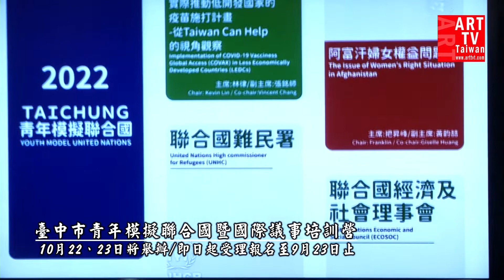臺中市青年模擬聯合國暨國際議事培訓營2022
10/22-10/23臺中金典酒店
即日起受理報名至9月23日止。副市長令狐榮達表示，2020年第一屆活動獲得熱情迴響，今年課程除延續以模擬聯合國議事規則進行外，更新增國際議事培訓、國際禮儀、社交舞蹈教學等，歡迎對國際事務有興趣的學子踴躍參與。「對學子深具啟發性！」令狐副市長表示，活動比照聯合國會員國政府間實際的決策模式與議事規則模擬，討論重大國際議題，是青年學子接觸、探索外交事務的絕佳契機，因此市府特別舉辦此次活動，提供一個培育學生國際知能及素養的平台，藉此拉高青年學子國際視野，也特別感謝惠文高中參與共同策劃。令狐副市長指出，今年除邀請外交部長官講授國際組織參與、國際禮儀等第一手實務經驗外，更邀請曾榮獲多項國際標準舞蹈大賽獎項老師何柏蓁，教授正統的國際社交舞；另也邀請多所大專院校的國際學生擔任觀察員，希望學員透過模擬其他國家代表的身分參與討論，與各國來台留學生們增進實質互動，認識不同文化、激盪出不同想法，並拓展國際友誼與視野。令狐副市長說明，市長盧秀燕非常重視學生教育，推動多項政策，包括鼓勵績優教師帶職帶薪全時進修、補助學生營養午餐、清涼安心學習計畫、優化雙語教育環境等，也相當注重國際教育，邀請台中在地青年與國際青年參與大手牽小手、國際學伴、國際生蹲點及雙語online等計畫，而此次模擬聯合國活動則延續前屆模式不收取費用，並針對沒有相關經驗的學生設計議事培訓課程。令狐副市長也提到，此次導入聯合國「2030永續發展目標」（Sustainable Development Goals, SDGs）理念，依據議題設置五個委員會，分別是「聯合國經濟及社會理事會」、「聯合國難民署」、「世界衛生組織」、「聯合國裁軍和國際安全委員會」、「聯合國社會、人權及文化委員會」，聚焦後疫情時代的經濟復甦、烏俄戰爭下難民人身安全與人權保障、推動低度開發國家疫苗施打計畫-從Taiwan Can Help視角觀察、重新權衡核武的必要性、阿富汗婦女權益等近期重要國際時事議題，並由全球視野宣導在地環保觀念，以實際行動落實SDG6淨水與衛生、SDG12責任消費與生產、SDG13氣候行動等目標。